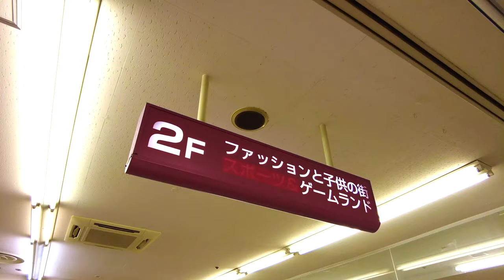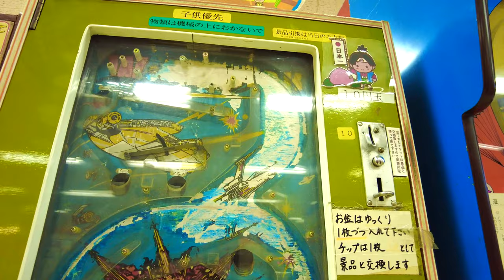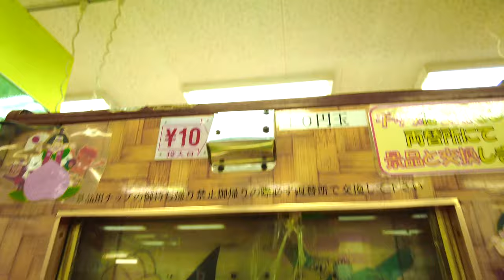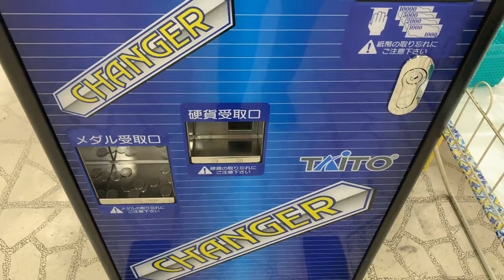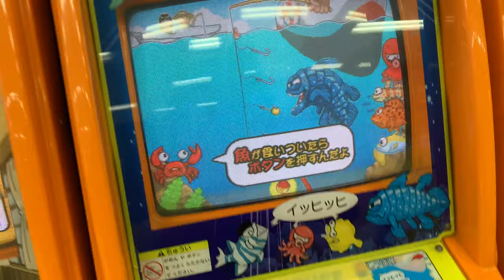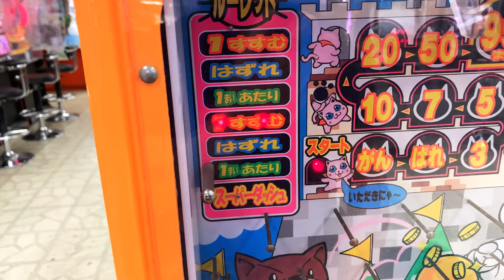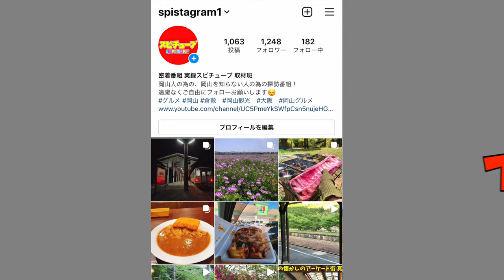岡山県) 笠岡シーサイドモールにあるレトロゲームコーナー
再生リスト